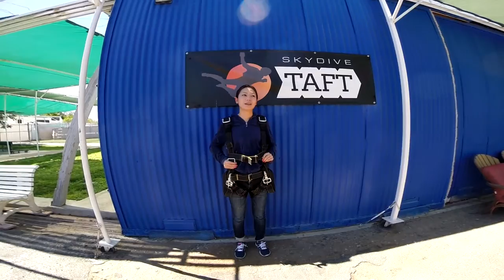Yuhzhuo Wang Skydive Taft.